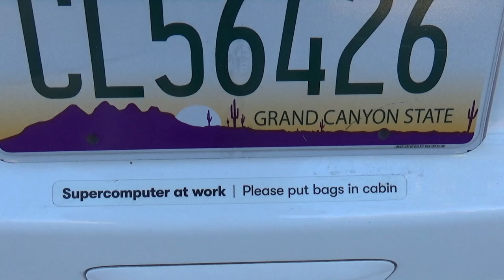Seniors React to Waymo Self Driving Cars (2/3) + An Unprotected Left | JJRicks Rides With Waymo #9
00:00 Car arriving
00:30 Ride start
01:08 Car backs out, blocks Waymo
02:02 Camera dies
03:30 Actually like $0.83, we forgot the flag drop
04:46 That's definitely not a BDG joke
05:29 Unprotected left
06:32 Unprotected right
07:19 Abandons lane change
10:45 Unprotected left
12:48 Bonus close-ups